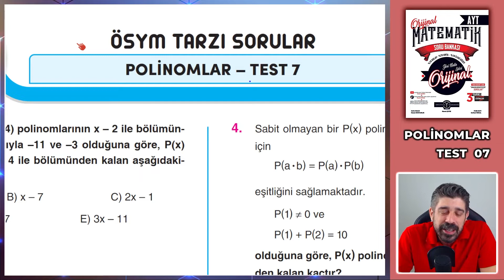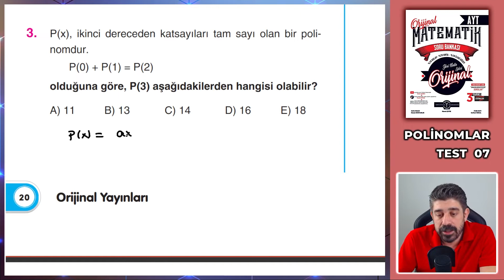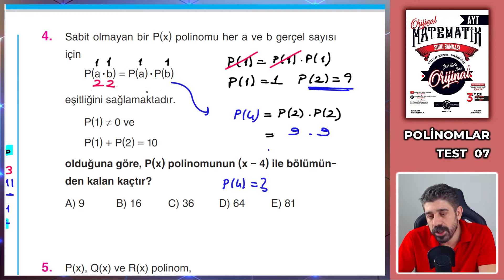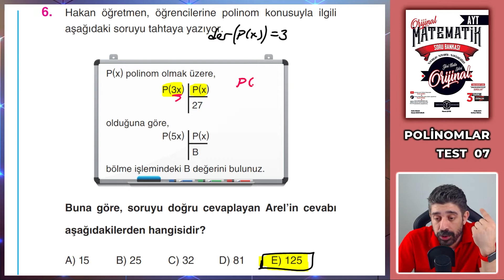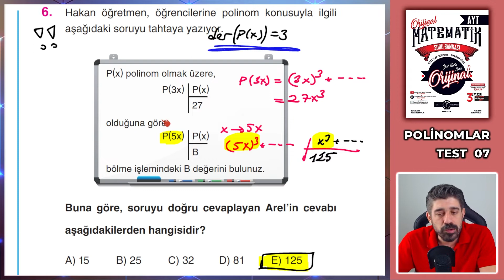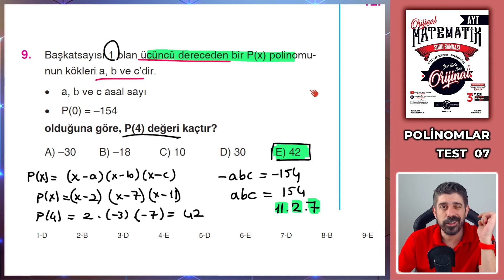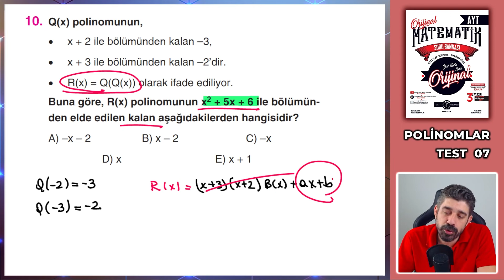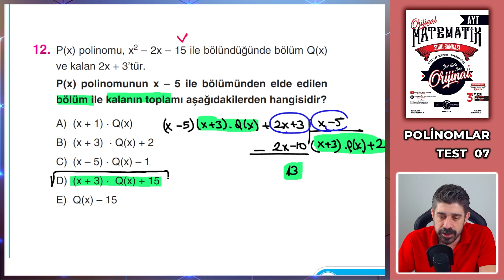POLİNOMLAR TEST 07 | 2023 AYT MATEMATİK SORU BANKASI